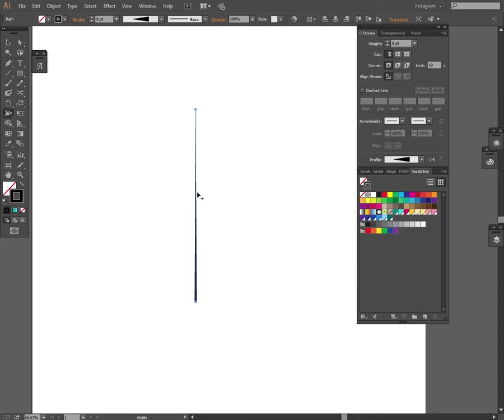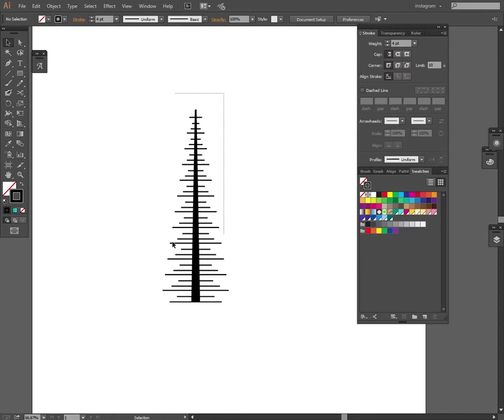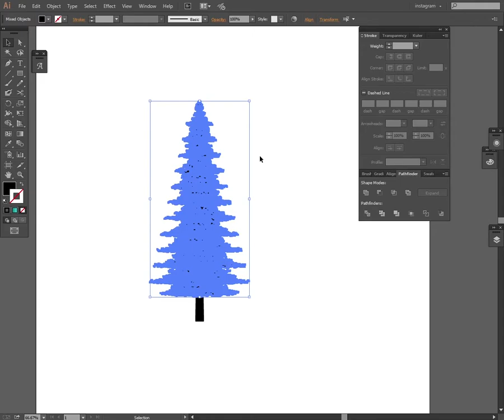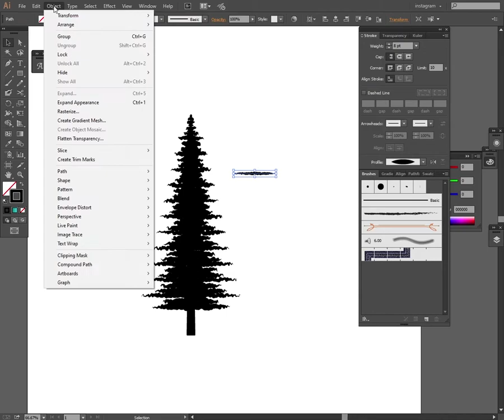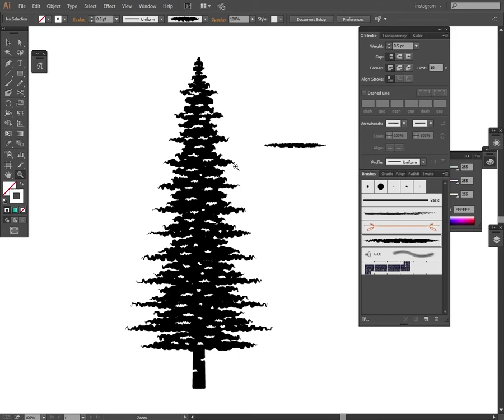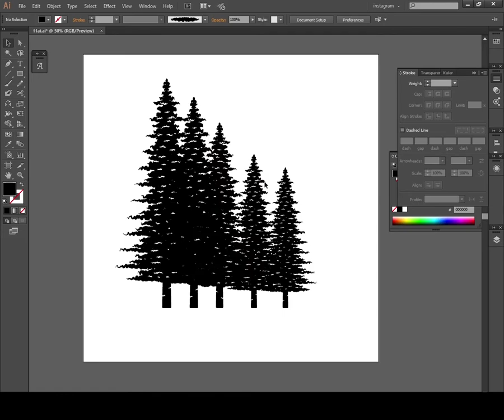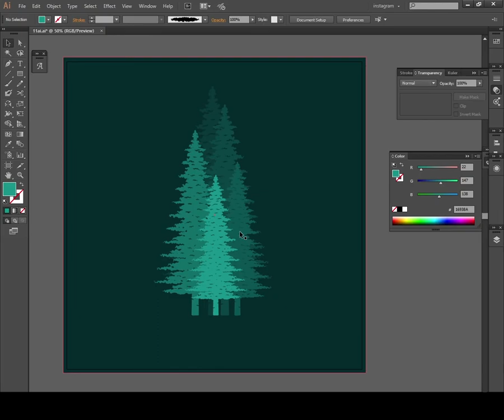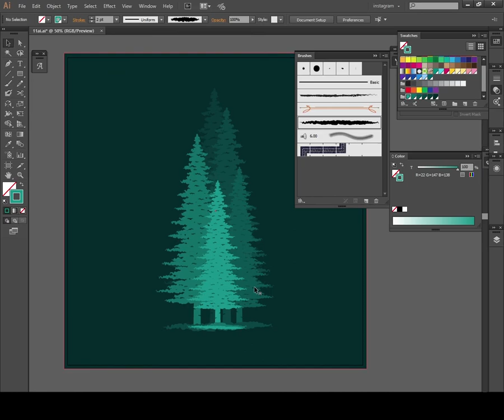How to Make Pine Tree Vector Design - Adobe Illustrator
Hi Friends, In this video, you will see how to create a pine tree with quick tools, Please watch the video till the end.